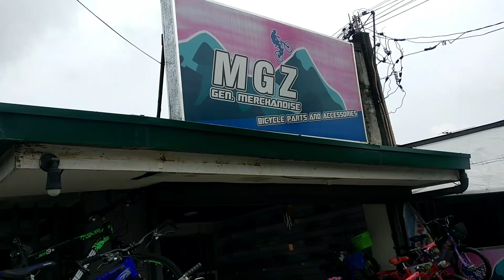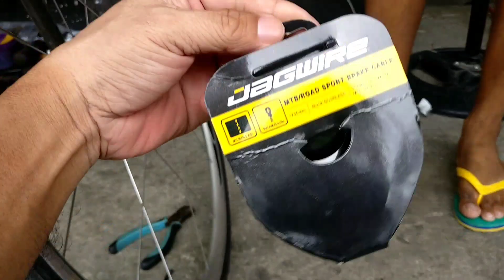Sora will retire after 16yrs in service // paano magkabit ng R5 Speed RB shifter lever brake at RD.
Paano magkabit ng RD